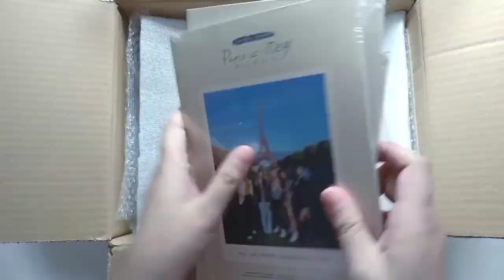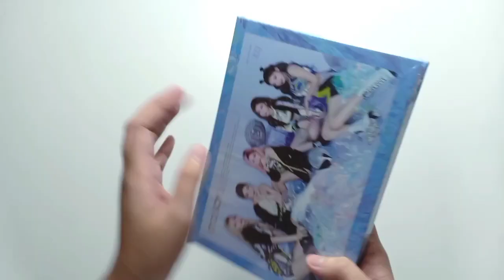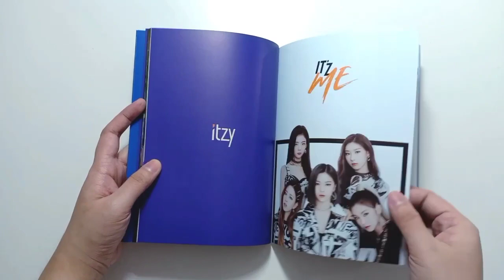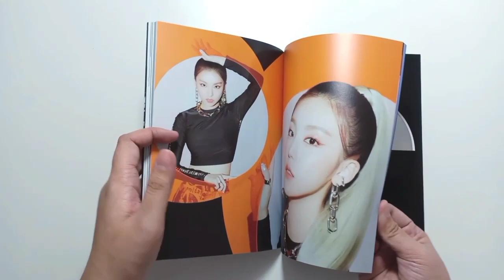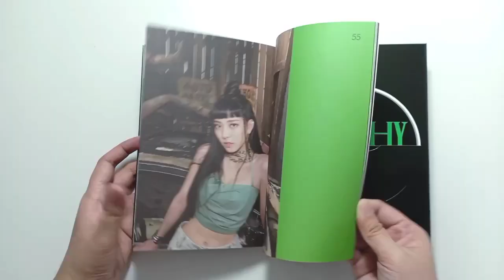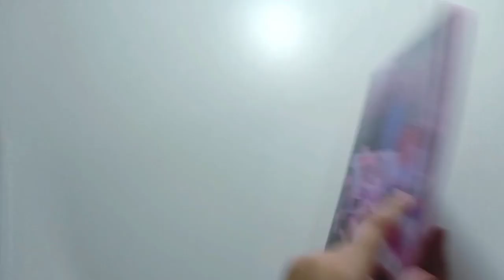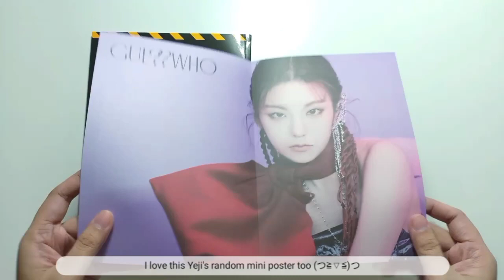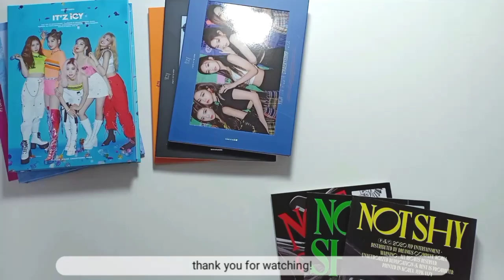ITZY (있지) album haul unboxing | all It'z Icy, It'z Me, Not Shy, Guess who normal & limited edition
hi everyone! I'm back again sooner than I expected (≧▽≦) this took me months to complete! I'm so happy that I got the chance to do this once again!

I'm still so overwhelmed tbh ㅋㅋㅋ I can't even comprehend a nice sentence on how happy I am rn, words aren't enough. I'm just so happy and I'm glad I get to share this progress with everyone! ಥ‿ಥ

M U S I C  L I N K
music loop